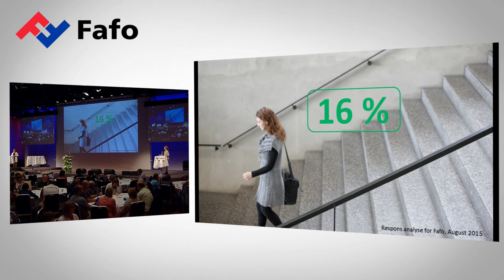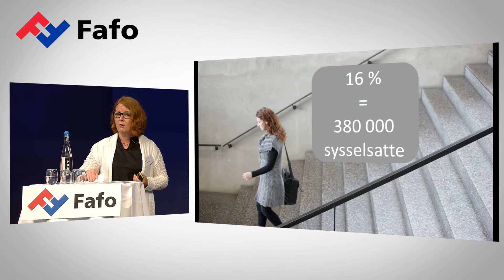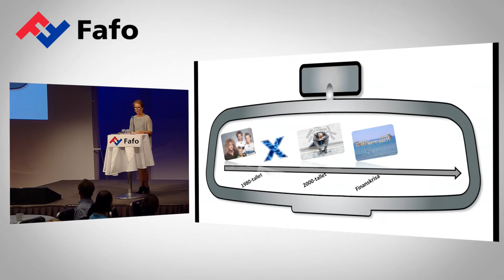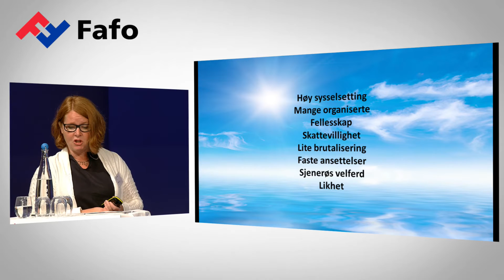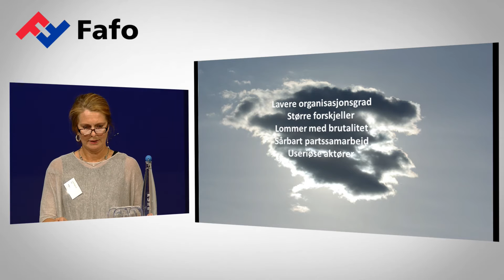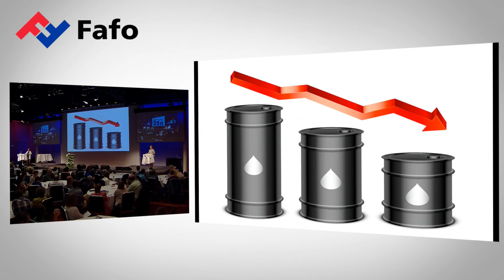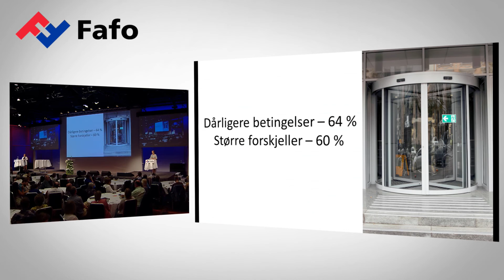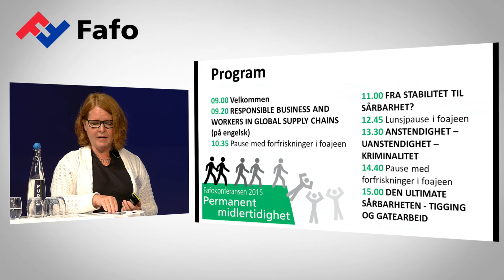Fafokonferansen 2015 #1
Velkommen – Tone Fløtten, daglig leder Fafo
Sissel C. Trygstad, forskningsjef Fafo